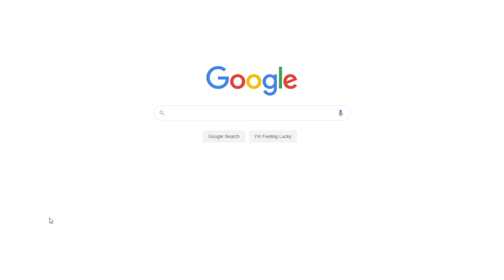Review of Edwidge Danticat's Book "Brother, I'm Dying" | Free Essay Sample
📝 The stories of Danticat  show that it is possible to be diverse and alike at the same time. Immigrant population in the United States continues to grow despite the treatment they receive in the borders. The author asserts that even people who were born in the US should know that they are immigrants because the nation is a collection of people from different countries, regardless of their race and ethnicity.

📑 Paper Type: Essay
📖 Pages: 4
🔠 Words: 1146
📚 Subjects: Literature, American Literature
⚙️ Language: 🇺🇸 English

🔎 Work Cited:
Coles, Robert. The Call of Stories: Teaching and the Moral Imagination. Boston: Houghton Mifflin Co., 1989.
Danticat, Edwidge. Brother, I’m Dying. New Yolk: Knopf, 2007.